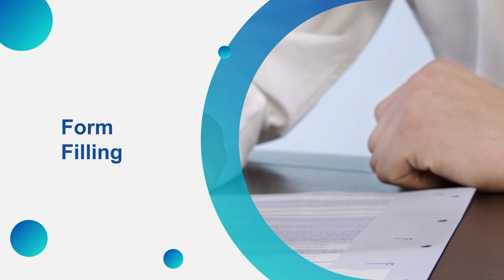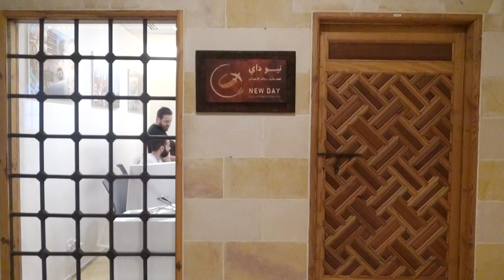Mr Fahd Founder of New Day Travel Services